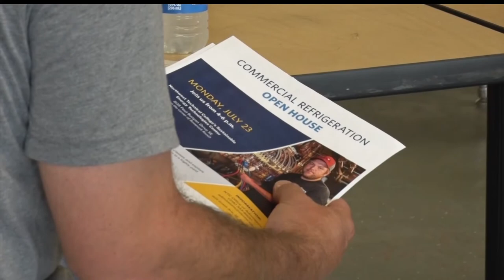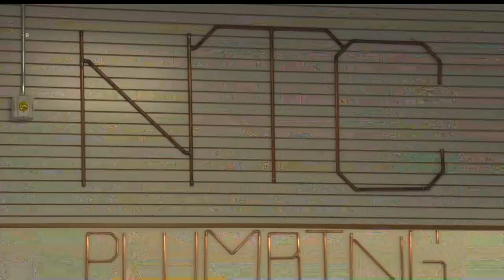NTC Hosts Open House For New Commercial Refrigeration Program